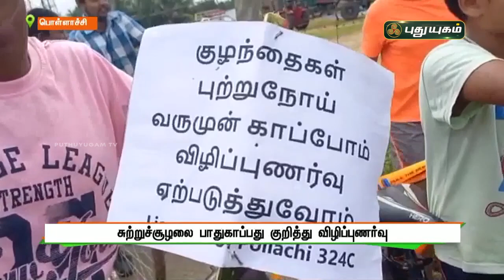சுற்றுச்சூழலை பாதுகாப்பது குறித்து விழிப்புணர்வு | பொள்ளாச்சி | செய்தித் துளிகள் | PuthuyugamTV